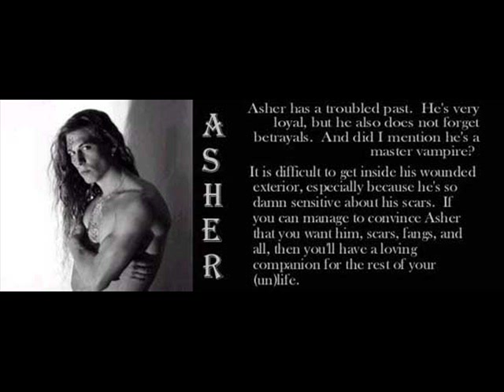Anita Blake Characters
A Depiction of Anita Blake Series Characters